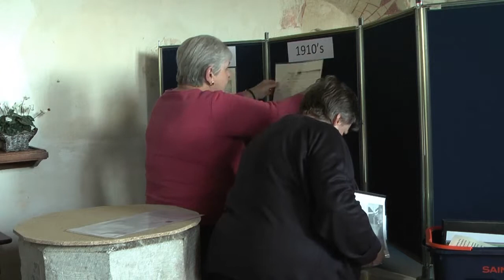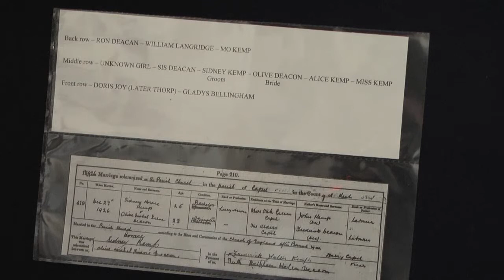Capel Church - Wedding Exhibition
A Record of the setting up and footage of Wedding Pictures - Floral display and wedding dresses